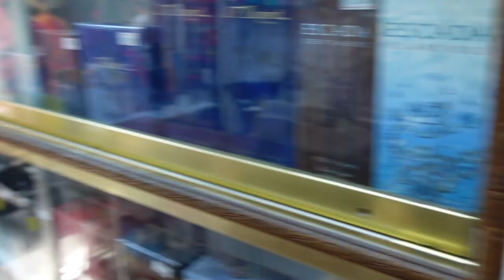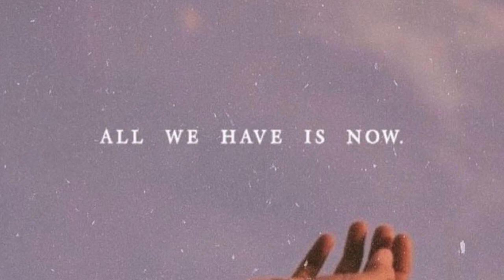Last night with a stranger 🫢 Valentine's day alone with my son